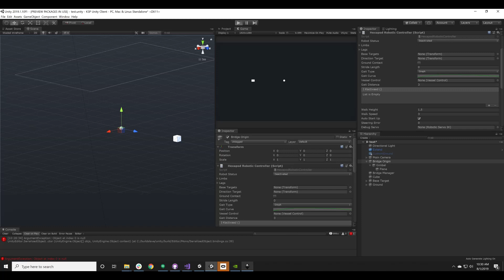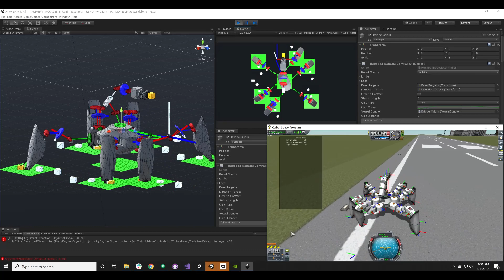KSP Hexapod 2.0 - Gait Updates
Major updates to the hexapod resulting in the fastest walk speeds yet. Customization arc path via unity animation graphs, full update